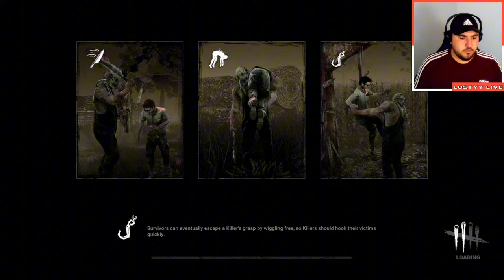BEGINNER GETS DESTROYED in Dead by Daylight for the FIRST TIME!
BEGINNER GETS DESTROYED in Dead by Daylight for the FIRST TIME! 😱 I was so excited to try out DBD, but I guess I should’ve stuck to the tutorial. I got hooked and downed in no time! 😂

This clip was taken from my livestream filmed on 09/09/2024